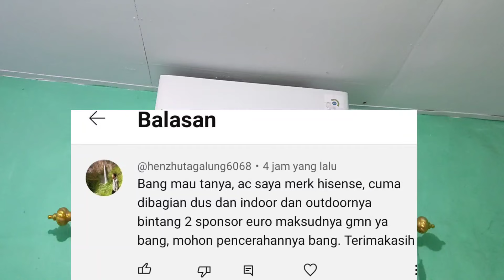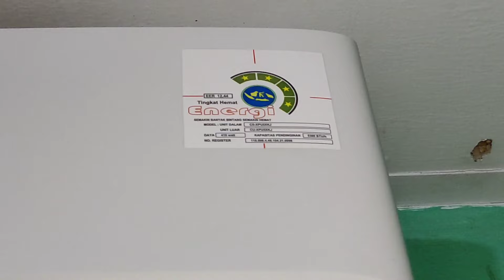Arti Bintang Pada Merk Merk AC Jaman Sekarang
Jika kalian ingin beli AC Secara online, maka kalian wajib beli juga perlengkapan pendukung lainnya ya gaes, seperti pipa AC, breket outdoor, kabel dll.

Semoga bermanfaat
Terimakasih